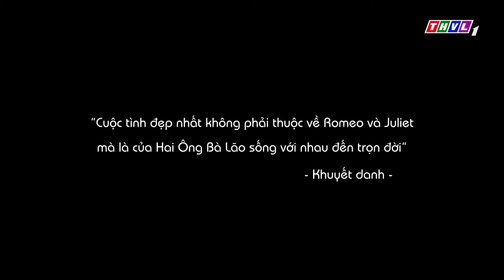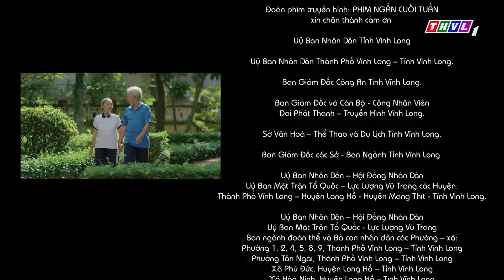Tình Già| Phim ngắn cuối tuần - Tập 2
Một chuỗi phim ngắn với những câu chuyện phát triển từ đời sống thực, gần gũi, cảm động... Phim ngắn cuối tuần - 19h50 Chủ nhật hàng tuần, bắt đầu từ ngày 6/6/2021, trên kênh THVL1, mời quý khán giả đón xem!